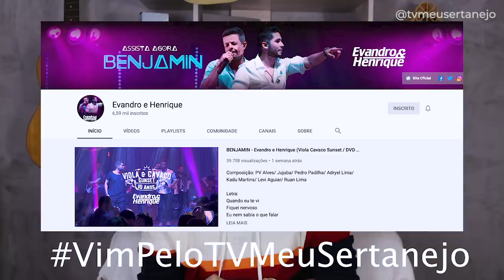HENRIQUE SACRIFICA TOURO com TIRO e se JUSTIFICA - Entenda..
Aoow trem bonito, bão? Henrique e dupla Henrique e Juliano teve que sacrific4r o animal, entenda o que aconteceu no video. Deixe sua opinião!!

HENRIQUE SACRIFICA TOURO e se JUSTIFICA - Entenda..